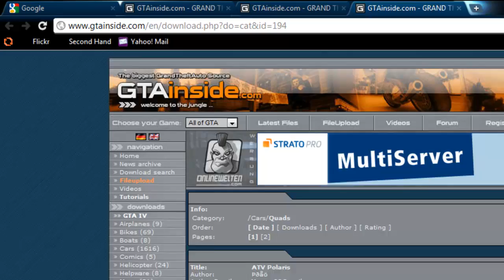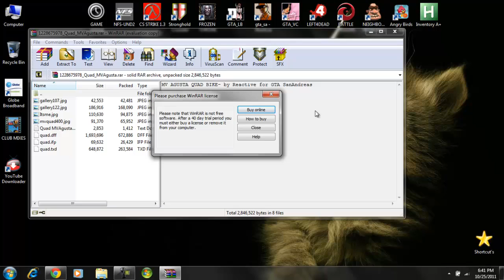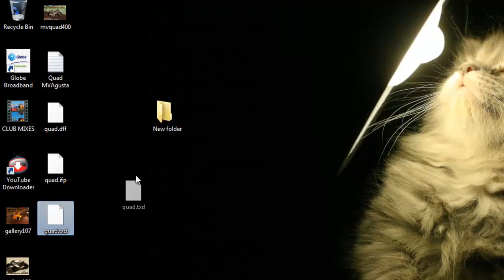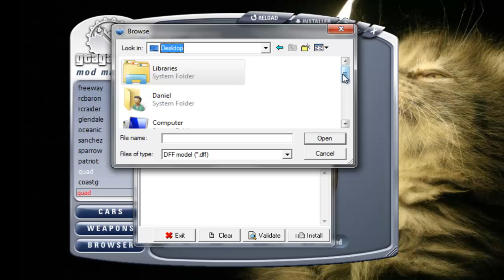How To Install GTA San Andreas Car Mods with GGMM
Sorry for the bad Video Quality during the game recording :(

 AND ADD ME AS FRIEND!